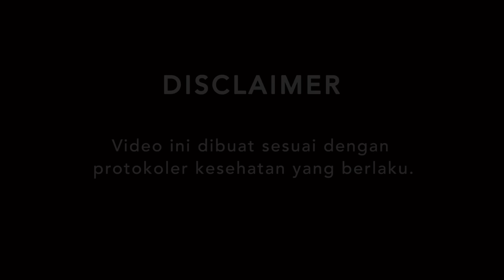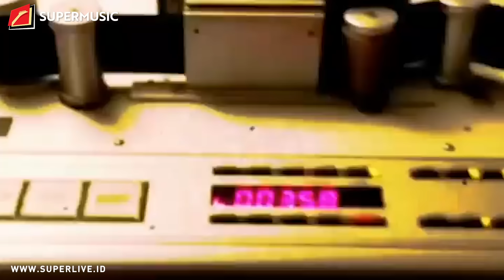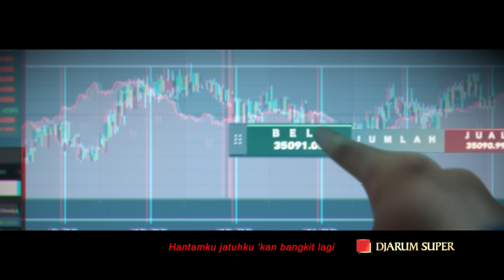SUPERMUSIC – BLACK HORSES "Rekaman Tanpa Retake" | EPS 50 PART 1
Hi Superfriends! Supermusic kali ini hadir bersama Lucky, Jul, dan Kevin dari Black Horses! Mereka akan becerita awal mula terbentuknya Black Horses di tahun 2015. Di sini, mereka juga akan menceritakan proses perjalanan mereka membuat karya-karya bernuansa classic rock untuk Black Horses. Jangan lewatkan penampilan Black Horsesmembawakan lagu-lagunya secara live Bersama Morad! Tidak ketinggalan, tayangan perjalanan Black Horses ini juga didukung berbagai testimoni dari orang-orang terdekat mereka seperti Morad, Viki dari Kelompok Penerbang Roket, dan Aga selaku Manager!

Pokoknya, tonton sampai selesai liputan EKSKLUSIF ini yang hanya ada di Supermusic.

Program SUPERMUSIC yang merangkum proses perjalanan dari sebuah Band dalam BERKARYA, disajikan lewat narasi langsung personel maupun orang terdekat serta dikemas dengan JUJUR dan BERBEDA.

Dapetin juga Merchandise EXCLUSIVE COLLABORATION SUPERMUSIC x MUSISI di
SUPER STORE OFFICIAL pada link berikut ini: